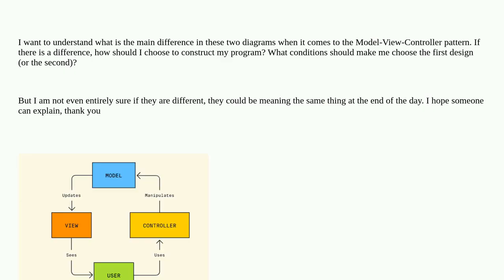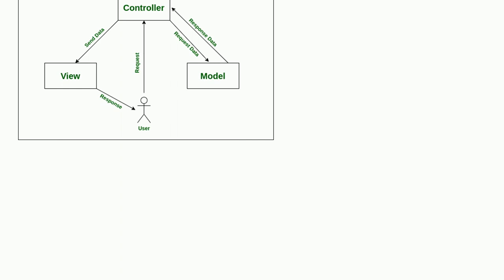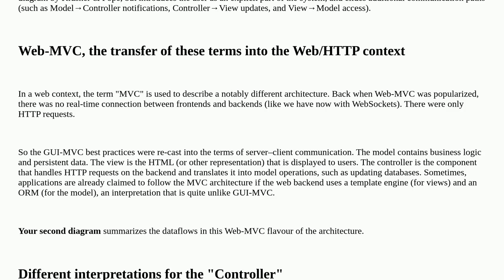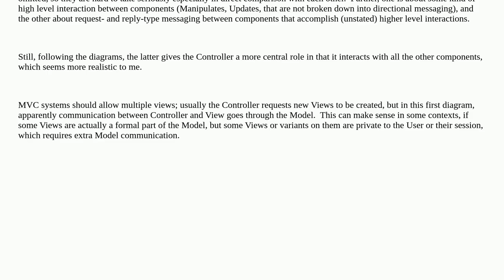What is the difference between these two MVC diagrams?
A special thanks goes out to the community

  design-patterns project-structure mvc architectural-patterns